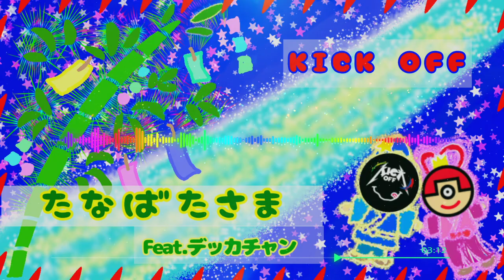たなばたさま feat デッカチャン（Club Mix） 【KICK OFF】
KICK OFFさんとコラボ曲！
こどもも大人も踊れる七夕ソング。
みんなで七夕わっしょい！しましょう。
途中でラップも入れてみました。
短冊には
「童謡ミックスアルバムを出したいのでレコード会社の方連絡くださいね。」
と書きます！

「たなばたさま feat  デッカチャン（Club Mix）」
【RAPのリリック:デッカチャン】
年に一度のパーティータイム！
天のリバーでJULYナイト！
久しぶりに燃え上がる
止まらない恋の気持ち
織姫・トキメケ・彦星・火の用心
七夕ナンダカンダバタバタパンパンパン

星に願いをエヴィバーディ！
短冊書いて届くよ天に
手をあげてワーイワイ♪
大人も子供もパーティパーリー！
七夕祭りで踊ってエンジョイ！
みんなで笑顔の七夕ワッショイ！

今回コラボしたDJユニット【KICK OFF】さんも
たくさん活動されてるのでぜひ要チェックしてくださいね。

KICK OFFさんのいろんな曲のリミックスが聴けるチャンネルです。

デッカチャンの「DODEKA RECORDS」
デッカチャン＆DJ DEKKA へのお仕事メールはこちら